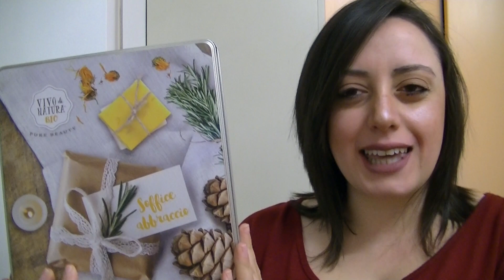LIDL🎄Gift Guide Natale 2017🎁Idee regalo super LOW-COST!!!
❤❤❤❤❤INFOBOX ❤❤❤❤❤

MY BEAUTY BOX
INCIVERDE15

- PROFUMI LIDL 1.23
Donna:
- Suddenly WOMAN I è CHANEL N°5
- Suddenly MADAME GLAMOUR è COCO MADMOSELLE di Chanel
- Suddenly DIAMOND è BOSS ORANGE di Hugo Boss
- Il dupe di J'ADORE di Dior è invece Chalou confezione arancio-marrone
- Ho provato in negozio la fragranza Chalou confezione blu-celeste ossia DAVIDOFF woman
Da pochi giorni abbiamo anche una nuova fragranza femminile: Aura Jolie dupe La vie est belle Lancome

Riguardo la parte maschile:
- il Gibellini N°01 ossia quello con confezione oro è molto simile a One Million Paco Rabane
- Gibellini x-bolt invece non sono riuscita ad accostarlo ad alcuna profumazione ma devo dire che mi piace molto!!
- EAU DE PARFUM ESSENCE ACQUA FRESH Gibellini DUPE ACQUA DI GIO' GIORGIO ARMANI prezzo 5,99€

- MAKEUP CIEN: Lipstick, Eyeshadow, Lipgloss, Nail polish 2.48
- ACQUE PROFUMATE CIEN: 4.39
Mora e muschio, zucchero a velo
- COFANETTO ACQUA MICELLARE E ACQUA PROFUMATA 5.19 Vaniglia e frutti
- COFANETTO HIPSTER UOMO CIEN 7.49
- COFANETTO ELISIR DONNA CIEN 8.10
- BOULLE SMALTI CIEN EFFETTO GEL + RIMUOVI SMALTO AD IMMERSIONE 6.20
- STELLINA SMALTI CIEN 6.20
- VIVO DI NATURA E VIVI DI NATURA BIO Cofanetti regalo uomo e donna 10.04
- CIEN NATURE (Crema mani, linea viso al melograno) 8.44
- PH BIO 9.45